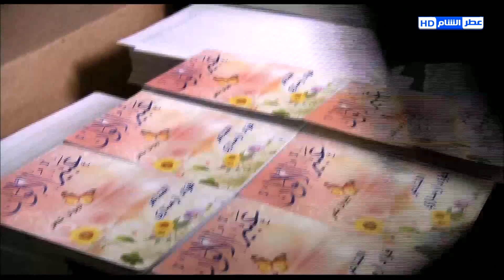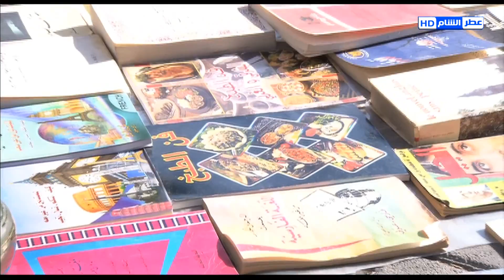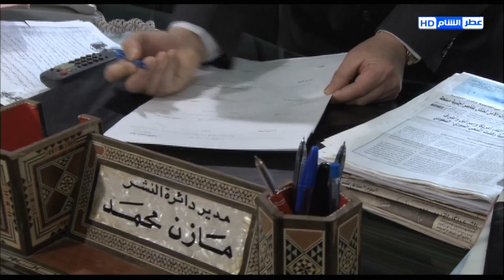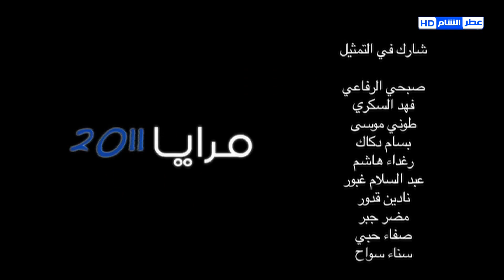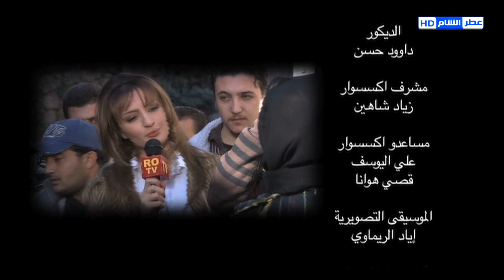مرايا 2011 الحلقة 3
مرايا 2011 مسلسل سوري من إنتاج عام 2011 وهو تكملة لسلسلة مرايا الشهيرة من بطولة الفنان الكبير ياسر العظمة والتي توقفت منذ عام 2006.
يعرض هذا المسلسل الأحداث الدائرة في محيط الوطن العربي بل والعالمي بأسلوب كوميدي ,ويتكون هذا المسلسل من عدة لوحات بحيث يعرض لوحة أو لوحتان وأحيانا ثلاثة في كل حلقة من حلقات مرايا. من أهم ميزات هذا الجزء بأنه يضم عدد كبير من الفنانين الذين شاركوا في الأجزاء السابقة من سلسلة مرايا وهذا الشيء سيعطيه طابع فريد من نوعه.
هذا المسلسل من إخراج سامر برقاوي، ومن إنتاج شركة قبنض.

الإشراف العام:
ياسر العظمة
بطولة:
ياسر العظمة
سليم كلاس
عابد فهد
حسن دكاك
هالة حسني
مرح جبر
وفاء موصللي
سلمى المصري
صباح الجزائري
علي كريم
أيمن بهنسي
بالاشتراك مع
سيف الدين سبيعي
محمد رافع
أحمد رافع
عصام عبه جي
ضيوف العمل
زهير رمضان
صفاء سلطان
دينا هارون